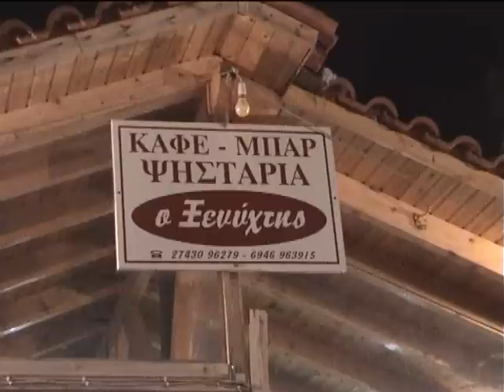ΒΡΥΣΟΥΛΕΣ Vrisoules Valimitis clarino me microfoniki